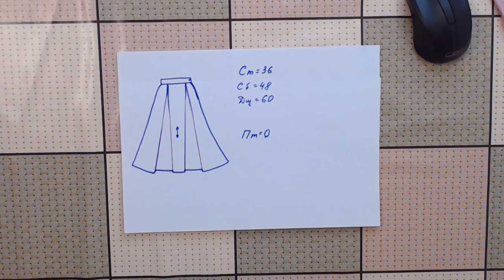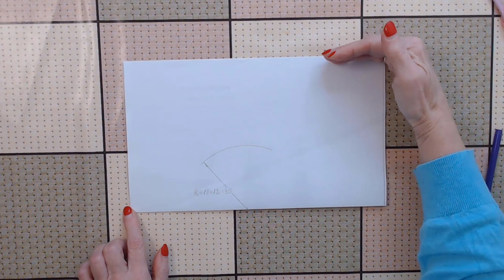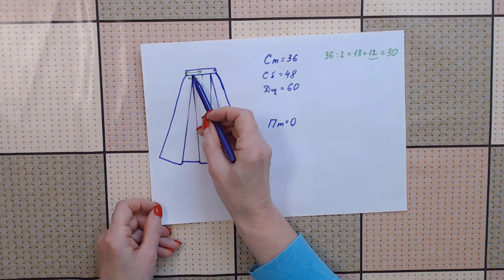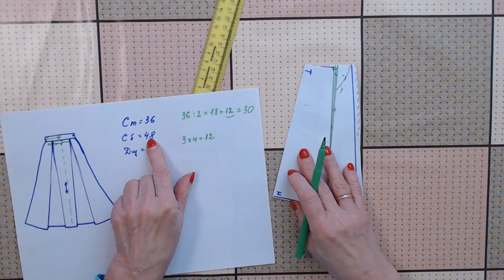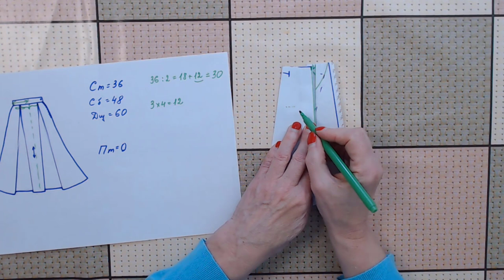Юбка клёш со встречными складками Галина Коломейко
В этом видео на канале Галина Коломейко кройка и шитьё мы поговорим о том как сразу на ткани раскроить юбку клёш и как потом, если нам захочется, разместить там разного рода складки.
Ещё про ткань. Из-за того что долевая нить в этом приёме идет по середине полчки и спинки, а по бокам будет косина, шить это нужно из формоустойчивых тканей. Например неопрен и что-то похожее на него.
Я часто прибегала к этому приёму, когда надо было раскроить быстро платье с отрезной талией и широкой динамичной юбкой.